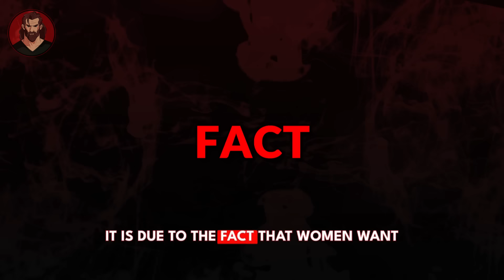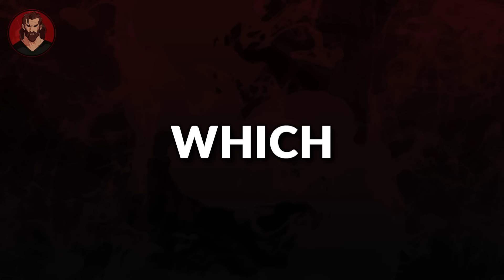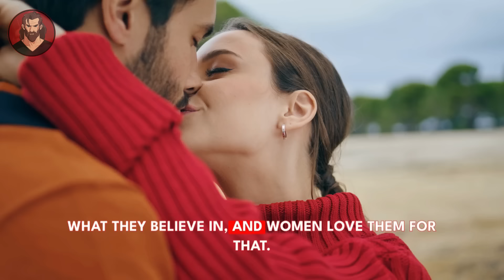7 Masculine Qualities Women SECRETLY Love In Men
Women crave masculine men. It is that masculine men exude an energy that makes them irresistible to women. If women ignore you, if they see you as another average Joe on the street, this video is for you. In this video, I will go over 7 masculine qualities that women love in men.
Understand this, if you can embody these qualities, you will not only be craved by women, but you will also get ahead of the competition in every area of life.

1. The videos we're creating will not impact the original works in any negative way.
3. The videos are thoroughly transformative in nature; we're utilizing only the audio component and, if necessary, tiny pieces of video footage.

7 Masculine Qualities Women Love In Men